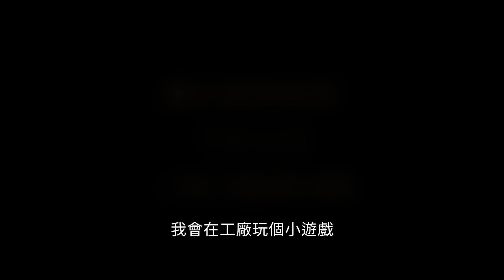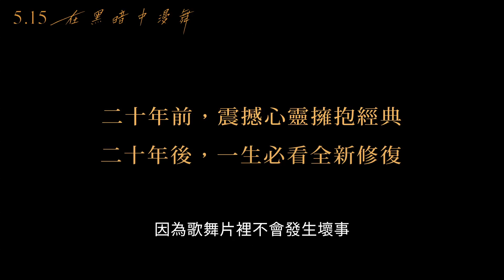三度大銀幕回歸｜05/15《在黑暗中漫舞：20週年數位修復版》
🏆 2000年坎城金棕櫚獎、最佳女演員獎，二十週年影史傳奇大銀幕光芒再現
🏆 2001年奧斯卡最佳原創歌曲、金球獎戲劇類最佳女主角、最佳原創歌曲入圍
🏆 2000年歐洲電影獎最佳影片、最佳女主角暨34座獎項、47座入圍肯定
🏆一生必看的經典電影，絕對不可錯過的震撼觀影體驗

《在黑暗中漫舞：20週年數位修復版》

台北｜喜滿客絕色影城
高雄｜喜滿客夢時代影城

🎬05/15起．北/高 大銀幕限定回歸